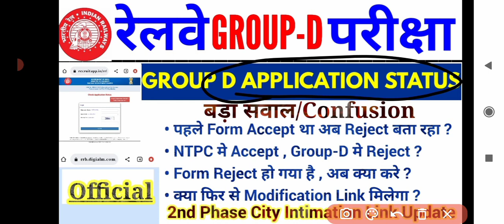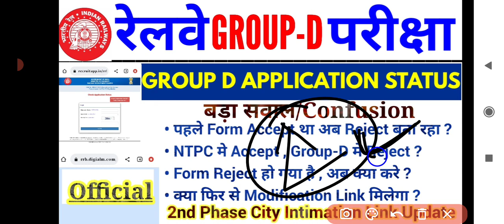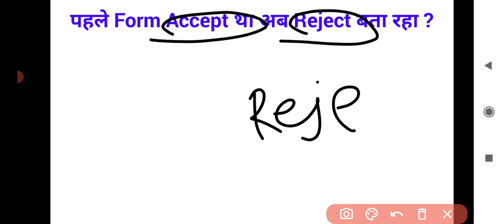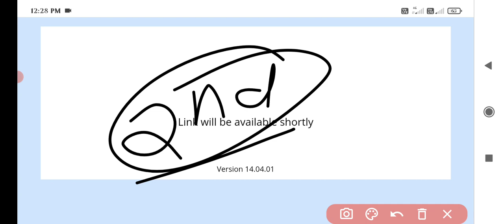RRC GROUP D APPLICATION STATUS BIG UPDATE||FORM REJECT हो गया अब क्या करे|2nd Phase City Intimation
Big Update| RRC GROUP D APPLICATION STATUS BIG UPDATE|| Application FORM REJECT हो गया अब क्या करे| 2nd Phase City Intimation Link Update|
science for group d railway exam previous year question paper,